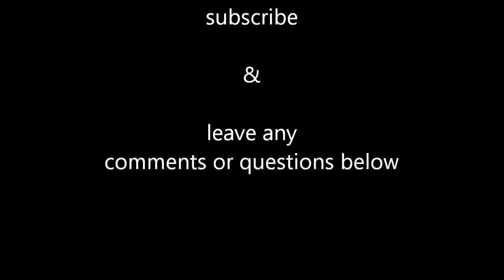SOE EDC belt review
My look at and take on the Original SOE Cobra EDC belt ...